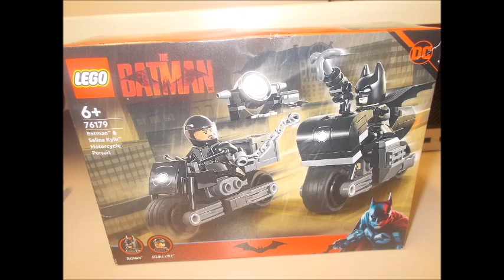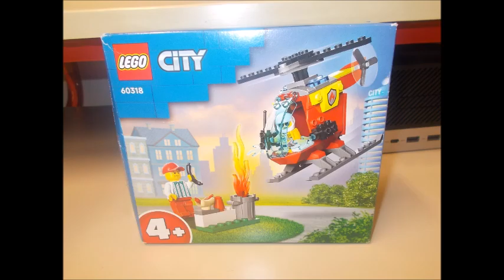Brésil France par Basile, Armand, Clément et Sacha